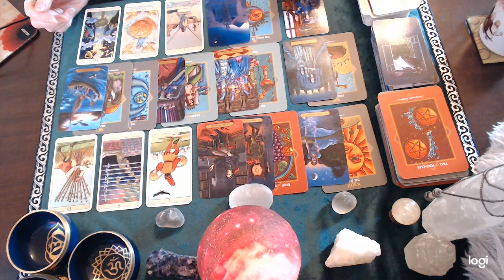Aries September 2021 💖 A chance to go another round, but...can you believe them this time?